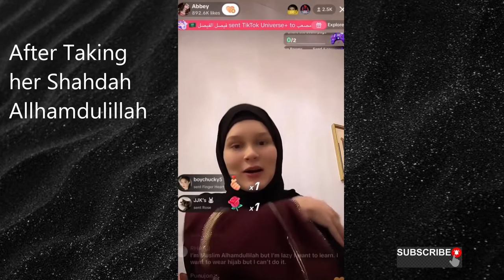abbey hafez A christian girl accepted Islam | my revert story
sorat al mozamel
abdel rahman mosad
surah al ankabut
surah ankabut
surah sajdah
surah as sajdah ayat 4
surah sajdah with urdu translation
surah sajdah abdul rahman mossad
surah sajdah abdul rahman mossad with urdu translation
surah as sajdah abdul rahman mossad
surah as sajdah saad al ghamdi
surah as sajdah kurdi
surah as sajdah abdul basit
surah as sajdah english translation
surah sajdah
surah hashr
surah al hashr
surah hashr ke last 3 ayat
surah hashr ke last ayat
surah al hashr last 3 verses
surah al hashr last 3 verses fazilat
surah al hashr ki akhri 3 ayat
surah al hashr ki akhri 3 ayat tarjuma ke sath
surah al hashr sherif mostafa
surah al hashr ke akhri 3 ayat
surah hashr ki fazilat
surah hashr last 3 ayat with urdu translation
surah hashr last 3 ayat qari abdul basit
abdul rahman mosad recitations
martyrs verse in quran
palestinian kids
palestinian children
gaza children
surah baqarah with translation
surah baqarah
surah baqarah parne ka faida
surah muzammil
surah al muzzammil
surah muzamil
surah muzammil ke faiday
char qul
charon qul
muslim general
motivational short
motivational quote
quote of the day
islamic quote
quranic quotes
sword of Allah
undefeated muslim general
islam
surah an nas mishary al afasy
raad al kurdi
raad al kurdi recitation
raad al kurdi mp3
raad al kurdi mp3 translation
journey to islam 77
surah nas
surah nas tilawat
surah nas recitation
quran chapter 114
surah nas ke faiday
surah nas tarjuma ke sath
what is islam in english
what is islam and
what is islam book
what is islam about
what is islam youtube
the clear quran
what is islam for kids
what is islam in hindi
what is islam describe
what is islamic law
what is islam do you know
what is islam mufti menk
what is islamic coin
what is islam documentary
what is islam short answer
what is islam and its origin
what is the quran
what is islam by Zakir Naik
What is Islam by Nouman Ali Khan
muslim
revert
muslim revert
revert muslim
revert to islam
muslim convert
muslim convert stories
revert muslim tips
muslim revert stories
muslim tiktok
british revert muslim
muslimah
scaring revert muslims
video for revert muslims
muslim mum
new muslim
muslims
muslim girl
epic muslim
was Jesus a Muslim
Jesus was a Muslim
Jesus in Islam
Jesus in Quran
Prophet Muhammad PBUH
muslim revert 2023
muslim reverts 2023
rise of islam in west
Islam 2023 videos
learn islam
surah waqiah
naat tiktok
muslim woman
the muslim mum
convert muslim
convert muslim tips
christianity to islam
judaism to islam
muslim power
muslim prayer
reaction to Zakir Naik video
mufti menk
zakir naik
mufti tariq masood
nanga parbat
surah iklas
ikhlas
quran chapter 112
surah ikhlas recitation
al ikhlas
surah ikhlas parhne ka faida
surah ikhlas ka faida
sirat al mustaqeem
sirat bridge
the right path
poverty quote
poverty quoted
rich quotes
richness wazeefa
how to become rich
dua for richness
dua for abundance
dua for sustenance
dua for jannah
dua for protection
dua for repentance
dua for spouse
dua for peace
jumma mubarak
peace
ayah
ayat
gaza
surah baqarah ki tilawat
palestine
surah baqarah ki tilawat mishary rashid alafasy
free palestine
rabbana atina fid dunya hasanah
imran khan
christian lady accepts islam
christian woman accepts islam
christian girl accepts islam
christianity to islam
christian boy accepts islam
lebanon
big bang in quran
one true message
famous sayings
surah ikhlas ka wazeefa
surah ikhlas ke talawat
surah ikhlas ke fazilat
surah ikhlas mishary al afasy
surah ikhlas for kids
surah ikhlas 1000 times
surah muzammil abdurrahman mossad
surah muzammil abdul rahman mossad urdu translation
surah muzammil abdul rahman mossad slowed
afterlife
afterlife in islam
swedish muslim
islam in sweden
sweden mosque

malcolm x
malcolm x speech
megan rice muslim revert story
megan rice

muslimtiktok
Alhamdulillah
Allahuakbar
powerofprayer
shahadah
takbir
darknesstolight
peaceofmind
convertstory
journeytoislam
peaceful
indianmuslim
shortvideo
surahfatiha
Allah
brooklynmuslim
americanmuslim
trending
american
trendingshorts
nonmuslim
newmuslim
muslim
reading quran for the first time
reading quran
islam in usa
first time reading the quran